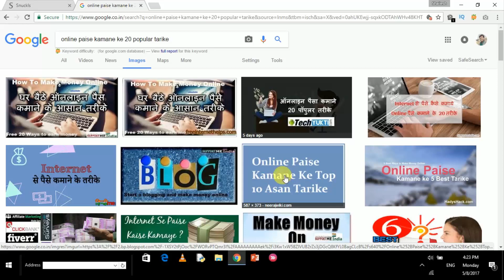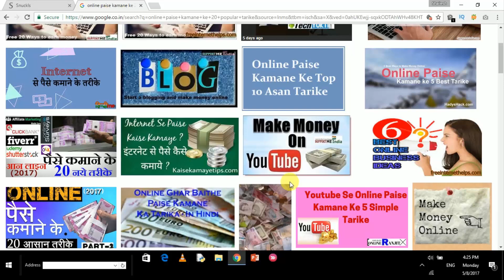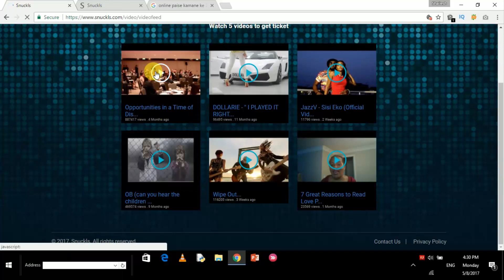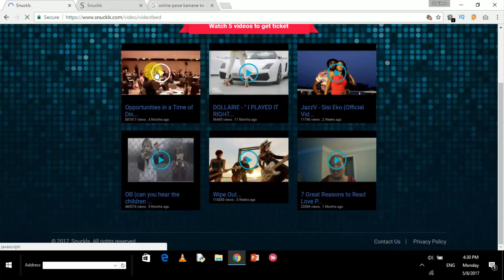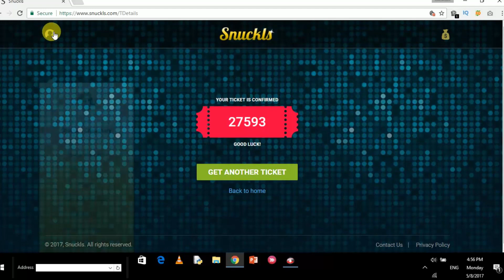Snuckls: Online Paisa Kamane Ka Shortcut Tarika | 100% Working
Hello Dosto,
Is Video me Online Paisa Kamane Ke Shortcut Tarike ke bare me bataya gaya hai. Yah tarika 100% Kam karta hai. Agar aap din me $100 se $500 Kamana chahte hai to aap is Video ko jarur dekhe.